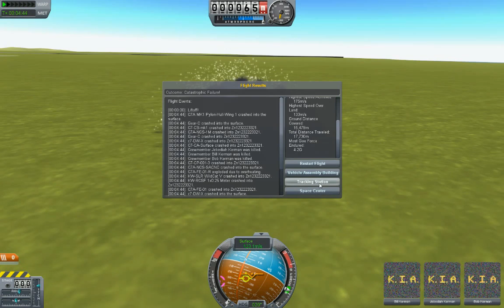Let's Fly Kerbal Space Program: chapter 2, introduction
What happened to Bill, Jeb, and Bob after their trip to the mun and back? Let's find out.

Here's a forum thread where I'll give links to all mods and also upload some craft files